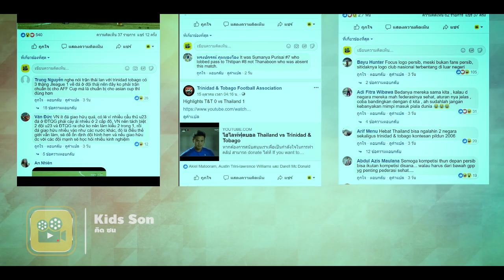คอมเมนต์【ตรินิแดด แอนด์ โตเบโก เวียดนาม อินโดนีเซีย】ในเกมนัดอำลาทีมชาติ สินทวีชัย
-Trinidad & Tobago Football Association
-ig Trinidad & Tobago
กลุ่มปิด
-Vietnam Football

สำหรับ ช้างศึก ทีมชาติ ที่เปิดบ้านเอาชนะ ตรินิแดดแอนโตเบโก ไป 1-0 เมื่อวันก่อนที่ผ่านมานะครับ เดี๋ยวเราไปดูกันว่าแฟนบอลเวียดนามและอินโดนีเซียนั้น จะมีความคิดเห็นอย่างไรกันบ้าง
ไปเริ่มที่ ท่านแรกนะครับ

1-ผมว่า เกมที่ ตินิแดดแอนโตเบโก แข่งกับไทย มี 1 ผู้เล่นที่ไปเล่นในเจลีก ได้เล่นเต็มเกม ดังนั้นนี่จึงไม่น่าจะใช่ทีมที่เตรียมไว้แข่ง ซูซูกิ คัพ  คงจะเป็นทีมที่เตรียมไว้แข่งถ้วยเอเชีย ซะมากกว่า
__ไม่แน่ พวกเขาอาจจะใส่ ผู้เล่นเจลีก ไว้ใน ซูซูกิ คัพ 1 คน ก็เป็นไปได้

2-ไทยแลนด์ปล่อยของ โชว์เวียตนาน ซ่ะแล้ว

3-ไงล่ะ. เวียดนามรู้สึกผิดหวังกันบ้างไหม

4-โตเบโก นี่เก่งแค่ไหน อันดับโลกเท่าไหร่
__ฟีฟ่าแรงกิ้งส์อยู่ที่อันดับ 90 ของโลก

5-สิคโปร์ ไทย ฟิลิปปินส์ มาเล ดูเหมือนว่าจะค่อนข้างแข็งแกร่ง

6-ดูจากการแข่งขัน ไทยยังเป็น ของจริง

7-นี่เวียดนามไม่มีเกมอุ่นเครื่องกับเขาเลยหรือไง

8-เวียดนาม ไม่ได้มีเกมอุ่นเครื่อง กับทีมจากยุโรปหรืออเมริกาใต้ มานานแค่ไหนแล้ว 5555
__คงจะ 20 ปี ได้มั้ง ส่งแต่นักเตะอ่อนๆ มา